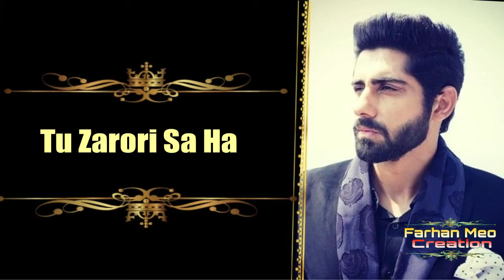Ishq Mein Marjawan 2.0 Full Title Song : Male&Female Version || Lyrics HD Video || Colors Tv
Ishq Mein Marjawan 2.0 Full Title Song : Male&Female Version || Lyrics Video  || Colors Tv ||

Ishq Mein Marjawan title Lyrics Song From Serial Colors TV

Presenting a most awaited song from the sequel of show 'Ishq mein marjawan'

Ishq Mein Marjawan 2 (transl. "I will die in this love 2") is an Indian romantic drama thriller television series that premiered on 13 July 2020 on Colors TV. It serves as a spiritual sequel to the series Ishq Mein Marjawan. Produced by Yash A Patnaik, it stars Helly Shah, Vishal Vashishtha and Rrahul Sudhir.

Kabir, a conscientious police officer, is on a mission to catch Vansh, a ruthless criminal. After repeated failures, Kabir asks his lover, Riddhima, to help him in his pursuit by marrying Vansh.

It serves as a spiritual sequel to the series Ishq Mein Marjawan. Produced by Yash A Patnaik, it stars Helly Shah, Vishal Vashishtha and Rrahul Sudhir.

Show : Ishq Mein Marjawan Season 2
Song : Ishq Mein Marjawan 2 - Title Song : Duet Version
Singer : Shaarib Sabri & Toshi Sabri
Channel :- Colors TV
Cast :- Kabir, Ridhima & Vansh

ishqmeinmarjawan2titlesong